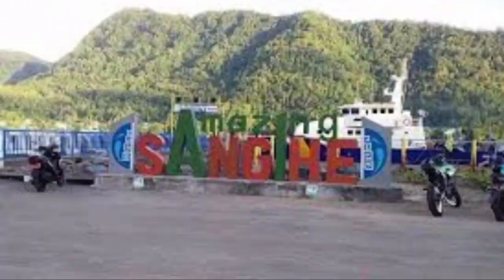Hairstyle Tutorial: How to Basic French Braid | Cara membuat kepang sederhana‼️ simpel dan mudah